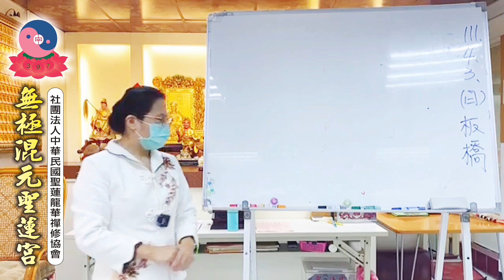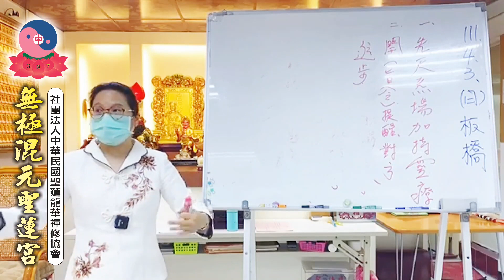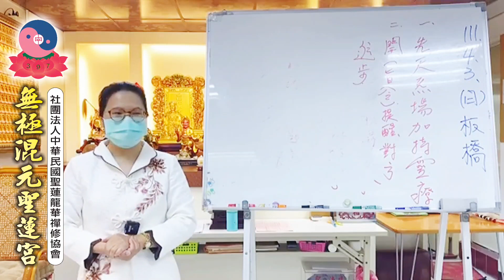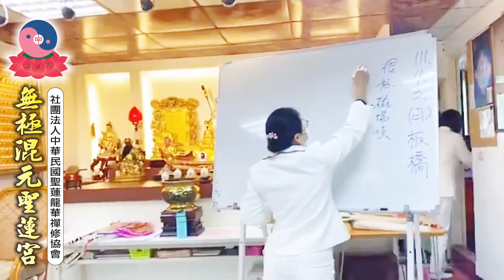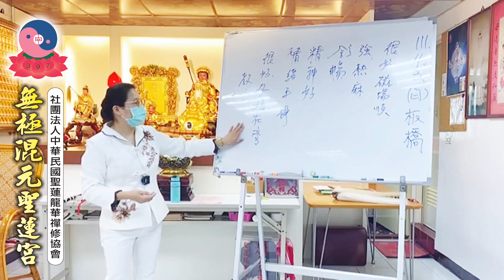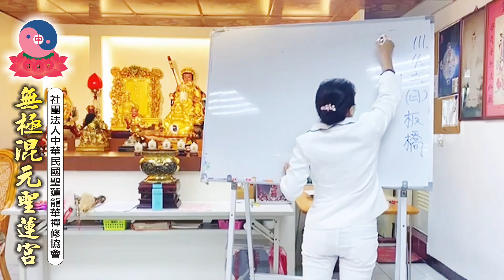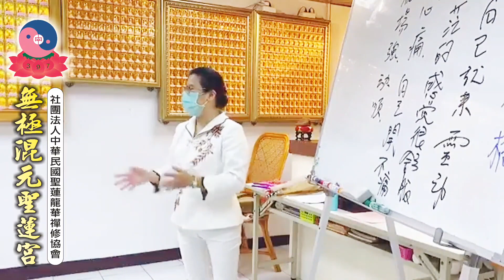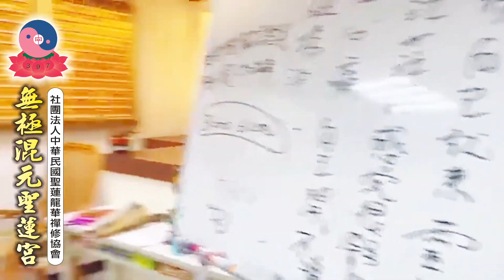111年4月3日 板橋道場【聖蓮宮靈修靈療觀念與實做】妙真師母主講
無極混元聖蓮宮相關資訊連結》
【聖蓮宮聯絡交通資訊】
⭕️眾信大德，若想與玄聖上人師尊訪道，師尊採預約制，請致電📞【妙真手機:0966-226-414】，先行詢問時程，再為您安排，感恩您的配合🍀。
【板橋道場】 每週三、週六、週日，下午 1:00～5:00 新北市板橋區民享街98之3號4樓/TEL : (請於聖事日上午10:00~下午05:00來電)若要問事請示仙佛請於聖事日下午2點前至本道場。
【台南道場】 每週三，晚間6:00～9:00，每週六、週日，下午 1:00～5:00若要問事請示仙佛請於聖事日下午2點前至本道場。
【屏東道場】 每週四，晚間 6:00~9:00，每週六、週日，下午 1:00～5:00若要問事請示仙佛請於聖事日下午2點前至本道場。

⚠️特殊公告 至全省道場須遵守以下規定:
一、有出國者請於回國居家隔離配合政府政令，才可進道場。
二、親朋好友被政府居家隔離，請勿進道場。
三、感冒咳嗽，發燒者請勿進道場。
四、腸胃炎流行病發燒者請勿進道場。
五、進道場須戴口罩，量體溫，酒精消毒勤洗手。